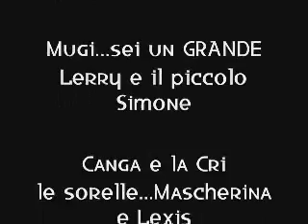Camposanto 2°parte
Splentito video UFO SU CAMPOSANTO by Deasy_lapreda